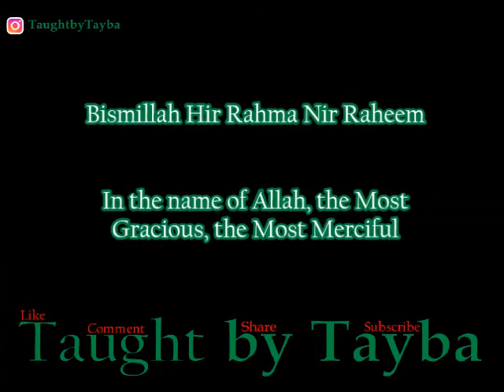Cookies & Cream Cheesecake recipe - Make a creamy cheesecake on a Budget, using Aldi Ingredients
With this step by step tutorial you can make a yummy Cookies & Cream Cheesecake without using expensive ingredients, all you need from Aldi is:
400g Soft Cheese,
300ml Double Cream,
154g Cookies & Cream Biscuits (full packet),
100g Cookies from Cookies Bites cereal box,
100g Butter,
75g Icing Sugar,

For Decoration (optional):
50g Cookies for decoration
2 Tblespns of Coco powder sprinkled